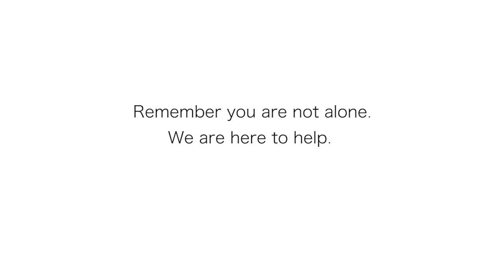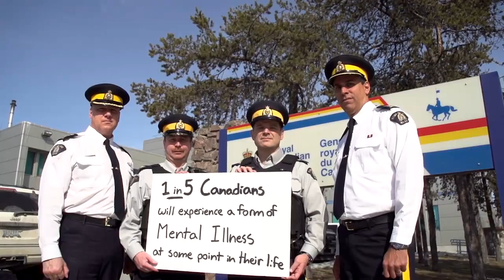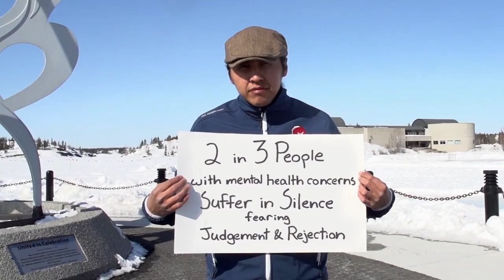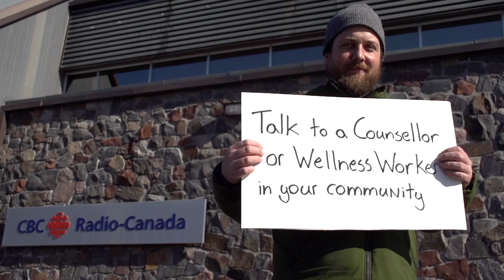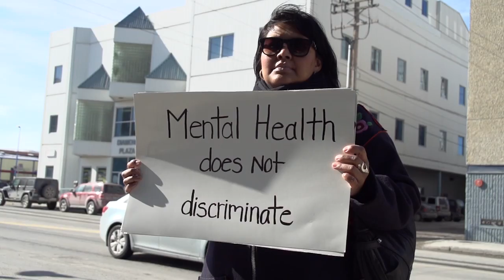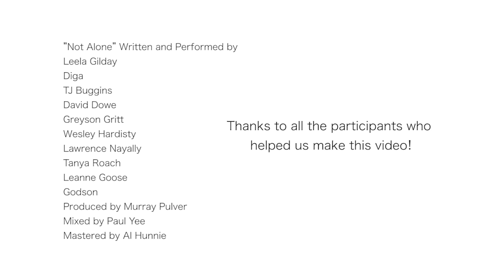You're Not Alone | Vous n’êtes pas seul